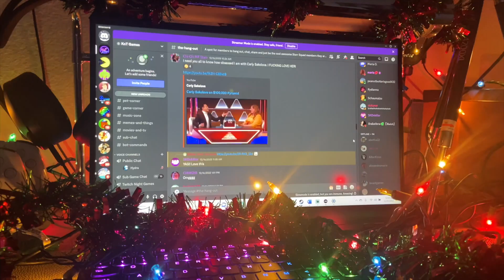‘‘Twas the Night Before Twitchmas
The Starr Squad unlocked a Christmas video from us!
Enjoy Twas the Night Before Twitchmas!
Made by and Starring-
Taylor Crousore and Kristen Alderson